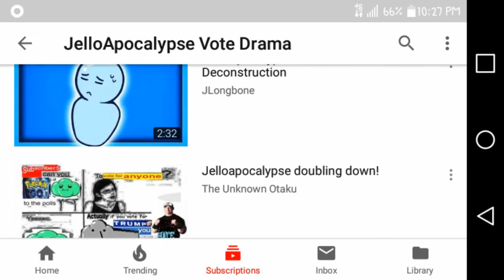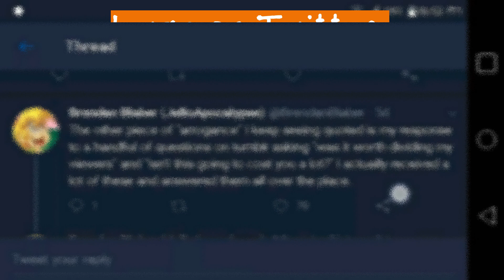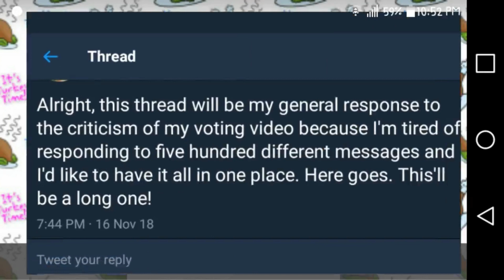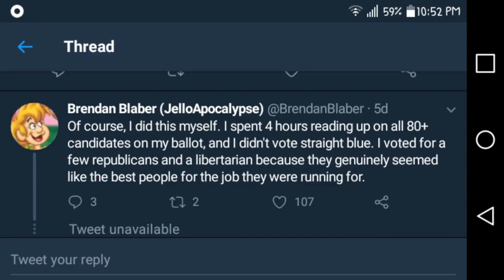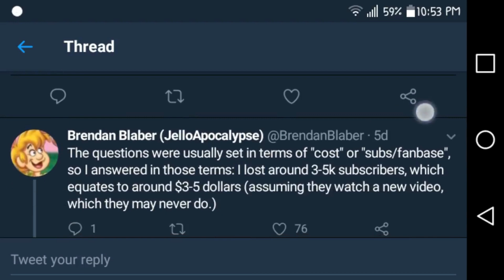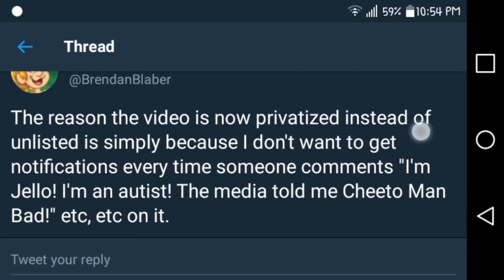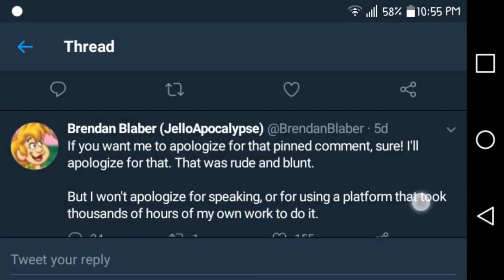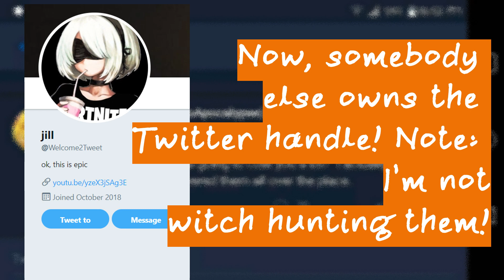JelloApocalypse HORRIBLE Vote Drama Playlist w/ STUPID His Response on Twitter (Re-Upload)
Please don't mind the HORRIBLE and STUPID in the Title of this video. I want to get this video some clicks and views, Okay?

This video was re-uploaded due to the fact that I didn't show the entire twitter thread of Jello response and stop where it starts with "There a plenty of good Republican..." and I didn't realized this until about 3 days later, Oops! At least the good thing about this is that this video is in 1080p now! Yay!

Okay, I'll admit that I only made this video as a way to shameless plug my playlist that I made on my 2nd channel from this drama but I didn't expect JelloApocalypse to respond to people on Twitter because I w. I just told you that in the video no need to hear it here.

Here is also the source to the Twitter thread he made

Here are screenshots that you can use if you don't want to use this video as a source.